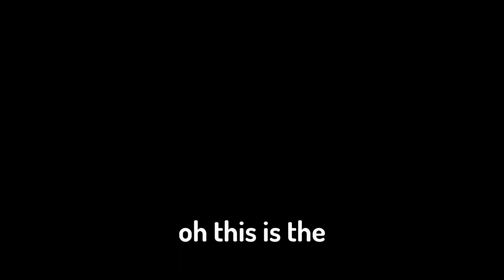playing the town on hard mode (Devour)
Map: The Town
Difficulty: Hard
Player Collisions: Off
Proximity Voice: On
Batteries: On
Medkits: On